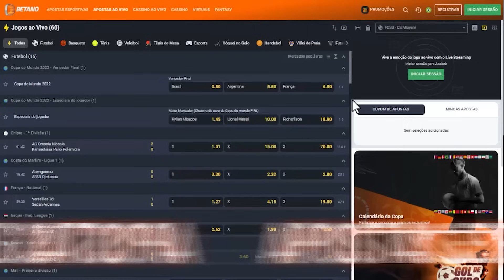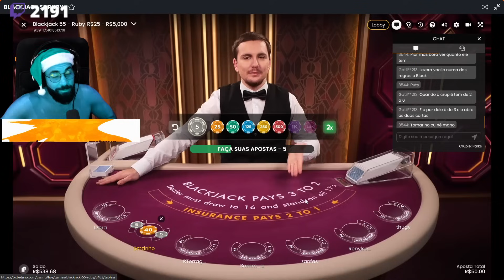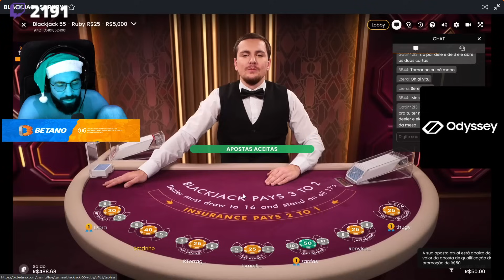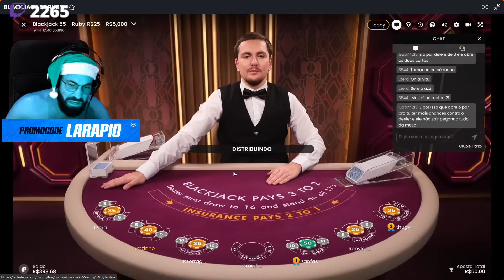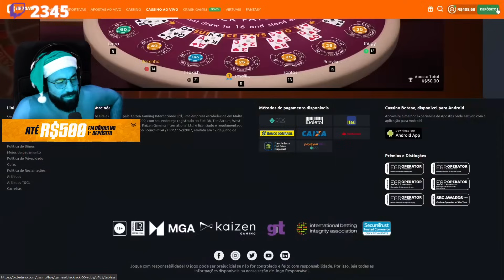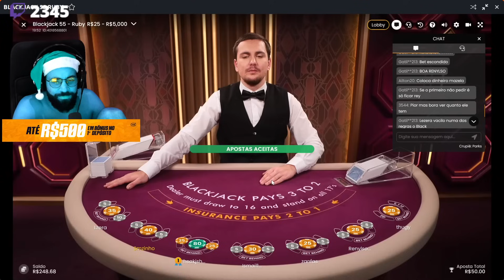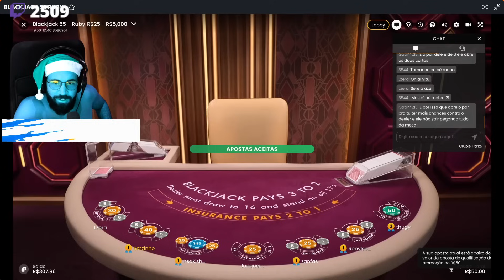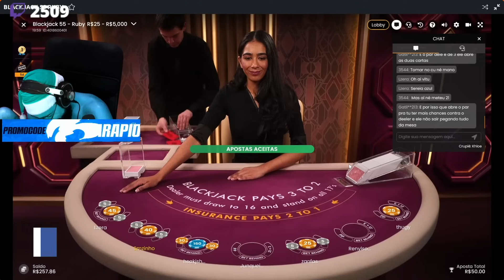CASSINAGEM PT#739 - Dinheiro vai, pra vir tá difícil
Betano e não esqueça de usar o cupom LARAPIO para bônus na primeira recarga